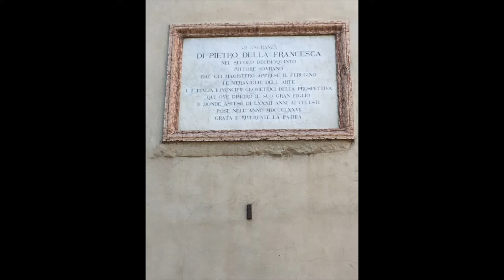The homeland of Piero della Francesca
This tour in the homeland of Piero della Francesca was organized by Podere Santa Pia in Tuscany. The tour starts in Arezzo at Piero's unrivaled masterpiece, the cycle of frescos named The Legend of the True Cross. In Sansepolcro, where Piero della Francesca was born in 1412, the Museo Civico displays four of his works, among which is the marvelous fresco La Resurrezione. In Monterchi we find the beautiful Madonna del Parto, one of Piero della Francesco's best paintings. Our tour ends in Assisi where we visit the Church of Santa Chiara, the central Piazza and lastly the magnificent Basilica of San Francesco to admire the fourteenth-century frescoes by numerous late medieval painters, including Giotto, Simone Martini, and Pietro Lorenzetti.
During our tour, all these artistic delights are rivaled by some of the most entrancing landscapes Italy can offer: vineyards, pastures, small forests, wheat fields, and the cypress-lined roads running through them.
A panorama that is often dominated by the volcanic cone of Monte Amiata.
The homeland of Piero della Francesca was filmed in Montalcino, Arezzo, Sansepolcro, Monterchi, Assisi, San Giovanni d’Asso and Trequanda.
Podere Santa Pia is located in the small and charming village of Castiglioncello Bandini, in the heart of the Tuscan Maremma.